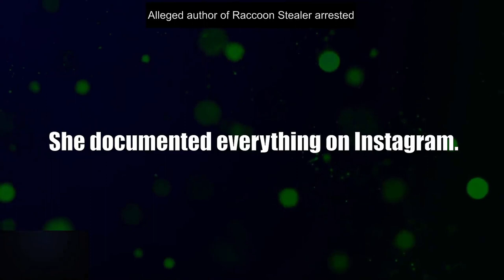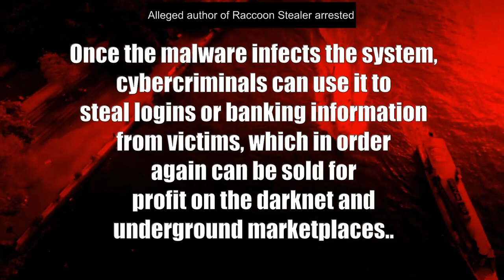Mark Sokolovsky, alleged author of Raccoon Stealer arrested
Mark Sokolovsky, a 26 year old Ukrainian and the alleged author of Raccoon Stealer, was arrested in the Netherlands in March, 2022 with the accidental help of his girlfriend. They fled Ukraine together. She documented everything on Instagram. She posted this photo 2 days prior to his arrest. Mark Sokolovsky is currently waiting for extradition from The Netherlands to the United States, it is claimed that he has strong ties to the development of Raccooon.

Raccoon Stealer emerged in 2019 as a malware that cybercriminals could buy access to for about $200 a month. According to the Justice Department, Raccoon Stealer arrived through phishing emails, such as fake messages about the COVID-19 pandemic, which tricked victims into installing the malicious code. Security firms have also spotted Raccoon Stealer arriving through other malware packages and malicious web pages. Once the malware infects the system, cybercriminals can use it to steal logins or banking information from victims, which in order again can be sold for profit on the darknet and underground marketplaces..